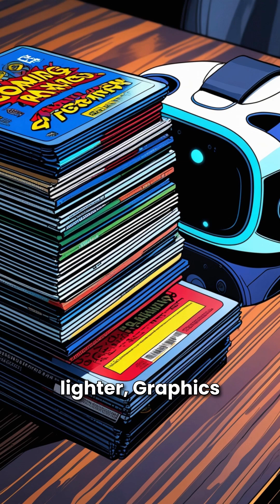The Rise of Virtual Reality: How VR Is Changing Everything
Virtual Reality is no longer science fiction—it's here, it's growing fast, and it's transforming the way we live, play, and connect. From immersive gaming to education, therapy, fitness, and beyond, VR is shaping a new digital frontier. Discover how this once-distant dream is becoming a powerful part of everyday life.